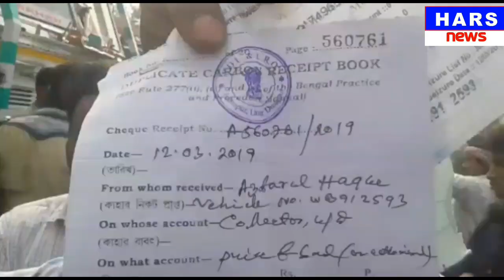বালি ,পাথরের, গাড়ি ধরে থেকে , মোটা অঙ্কের, টাকা নিচ্ছে,POLICE ,Hars News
নদী থেকে বালি তোলার জন্য সরকারী নিয়মমেনে রয়ালটি দেওয়া সত্বেও পুলিশ বালি পাথরের গাড়ি ধরে মোটা অঙ্কের টাকা নিচ্ছে